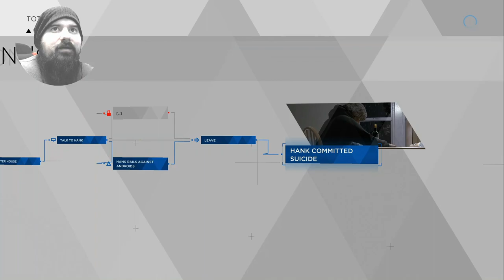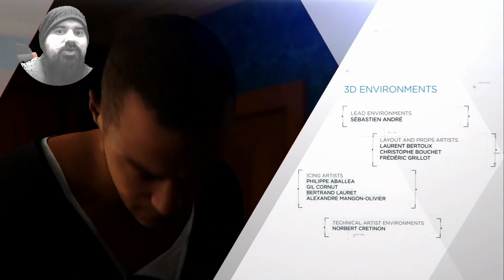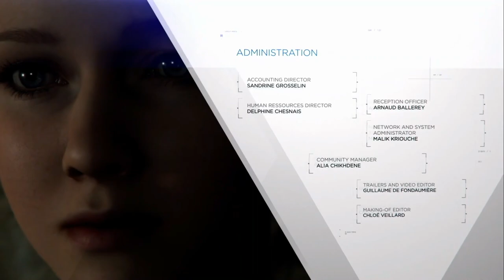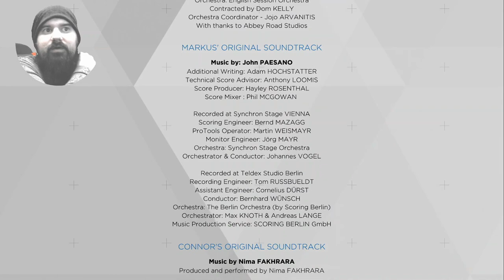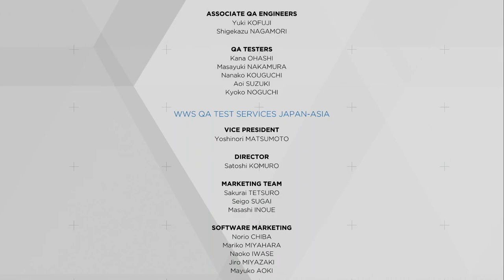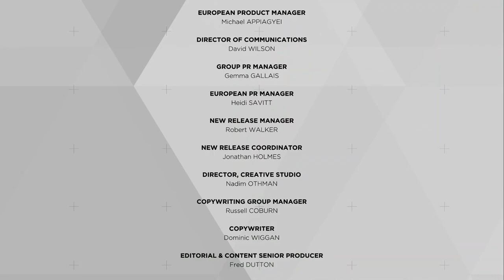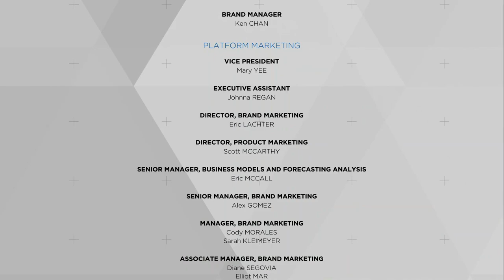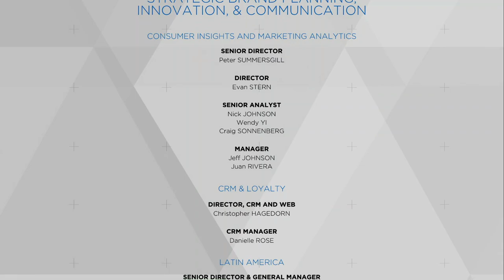Worst ENDING Possible? - First Time Playing Detroit: Become Human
I actually didn't mean to do ALL of this...only some of it. The game hates me.

I am playing Detroit: Become Human for the first time ever. This is the PlayStation 4 version.

Sell your house or mobile home - We buy houses and mobile homes nationwide. Sell your mobile home for cash whether it comes with the land, sits on a rented lot, or must be moved from its current location.

Send me a gift from my wish list - Lots of variety here from extremely cheap to expensive. I especially love the keto, gluten free food items.

- I may get coffee. I may get therapy. We may never know.

About Detroit: Become Human

OVERVIEW
Detroit: Become Human, the latest and most ambitious video game production from Quantic Dream, is finally coming to PC! Featuring world-renowned actors like Jesse Williams (Grey’s Anatomy), Clancy Brown (Carnivale), Lance Henriksen (Aliens), Bryan Dechart (True Blood) and Valorie Curry (Twilight), Detroit: Become Human puts the destiny of both mankind and androids in your hands, taking you to a near and not-so-impossible future where machines have become more intelligent than humans. Every choice you make affects the outcome of the game, with one of the most intricately branching narratives ever created.

KEY FEATURES
PLAY YOUR PART IN A GRIPPING NARRATIVE – Enter a world where moral dilemmas and difficult decisions can turn android slaves into world-changing revolutionaries. Discover what it means to be human from the perspective of an outsider – and see the world through the eyes of a machine.

THEIR LIVES, YOUR CHOICES – Shape an ambitious branching narrative, where your decisions not only determine the fate of the three main characters, but that of the entire city of Detroit. How you control Kara, Connor and Markus can mean life or death – and if one of them pays the ultimate price, the story still continues…

COUNTLESS PATHS, COUNTLESS ENDINGS – Every decision you make, no matter how minute, affects the outcome of the story. No playthrough will be exactly the same: replay again and again to discover a totally different conclusion.

FULLY OPTIMIZED FOR PC – Previously only available on PlayStation® 4, Detroit: Become Human is brought to PC with stunning graphics, 4K resolution, 60 fps framerate and full integration of both mouse/keyboard and gamepad controls for the most complete Detroit: Become Human experience to date.

Detroit: Become Human,first time playing,PS4,interactive drama,story-driven,sci-fi,androids,decision-making,branching narrative,multiple endings,character choices,consequences,morality,ethical dilemmas,future,action-adventure,let's play,how to play,Quick Time Events,Quantic Dream,on the run,part 19,detroit become human gameplay,detroit become human,detroit become human walkthrough,detroit become human review,detroit become human reaction,ending,bad ending,worst ending,everyone dies